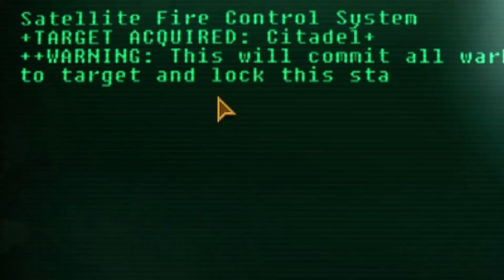Fallout Tale of Two Wastelands The New Vegas Side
The final video on Fallout Tale of Two Wastelands!  This was a really fun series of streams.  Here are some stats!
We ended off at level 52 (the mod increases the level cap) after completing both stories and all DLC in both games.  Sticky died 7 times throughout the series.  We didn't 100% both games, but I did the side quests I mostly remembered enjoying in each.

I stream throughout the week, except for Mondays and Friday.  You can catch me live on Twitch at 11 PM EST!